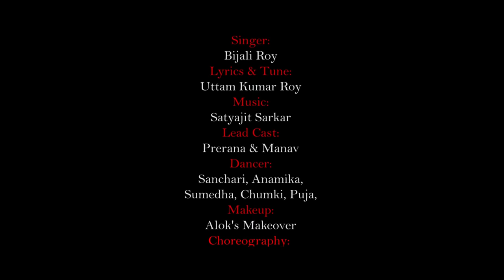ফুল বাগানে আইসো বন্ধু 😍🥰 | Phool Bagane Aiso Bondhu | Bijali Roy | Prerana & Manav | Joyjit Dance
Song Credits
Song:- Phool Bagane Aiso Bondhu
Singer:- Bijali Roy
Lyrics/Tune:- Uttam Kumar Roy

Video Credits
Lead Cast - Prerana & Manav
Co- Dancers - Sanchari, Anamika, Sumedha, Puja & Chumki
Choreogrphy - Joyjit Barma
Make-Up - Alok's Makeover
Videography - Papan Barman
Edit - Subrata Paul
Direction - Joyjit Barma
Label - Joyjit Dance